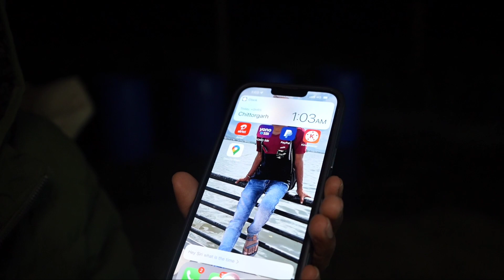ठंडे पानी में कितनी देर तक रूक सकता है 🥶🥶 Cold water living challenges in winter 🥶💦